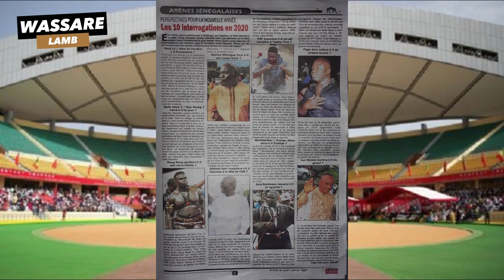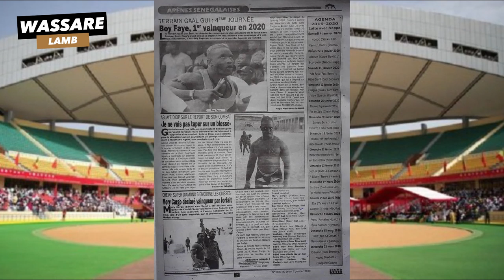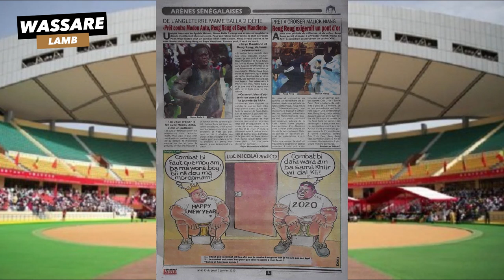Perspectives de l'arène en 2020 " l'année de toute les interrogations" | Revue De Presse 02/01/2020